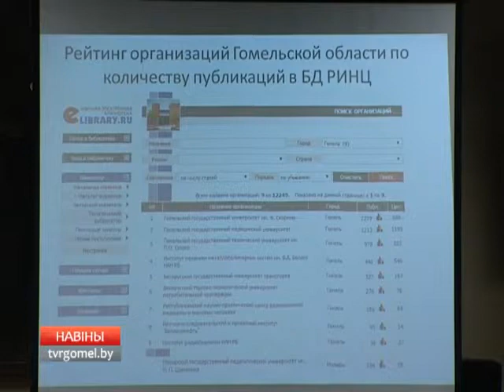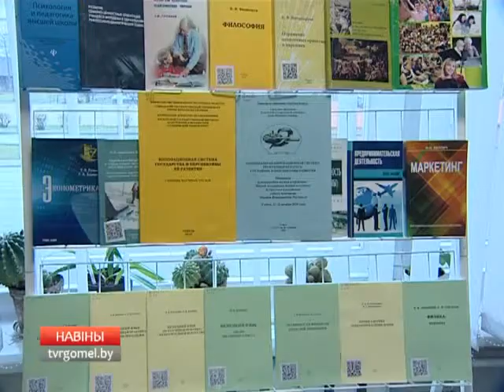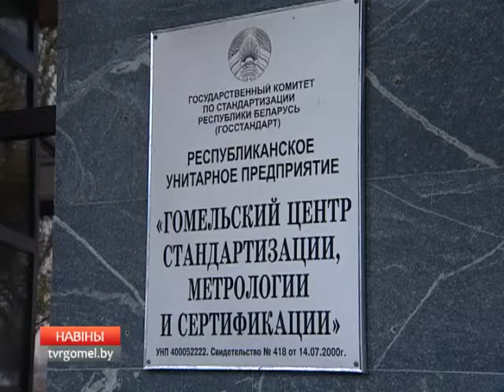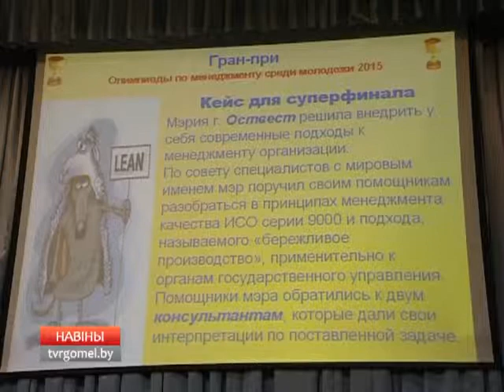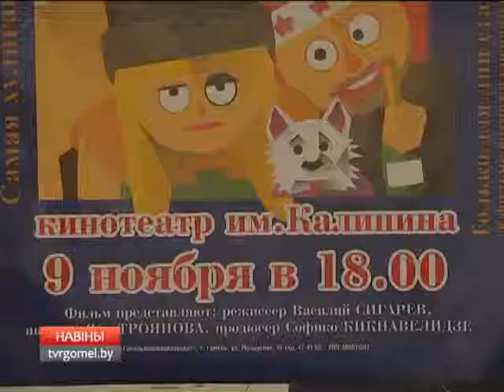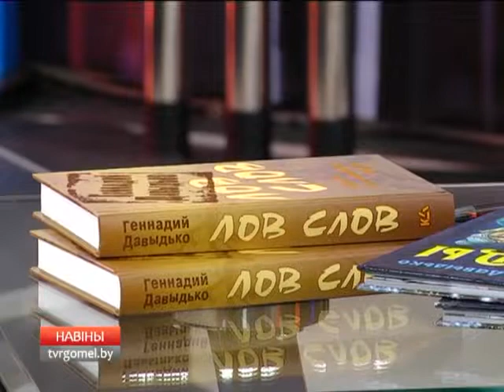10 11 2015 НОВОСТИ 15 15 Б1